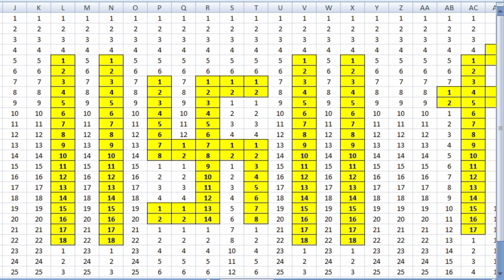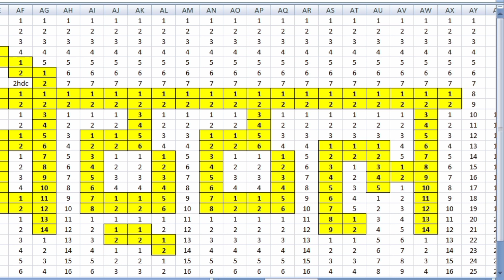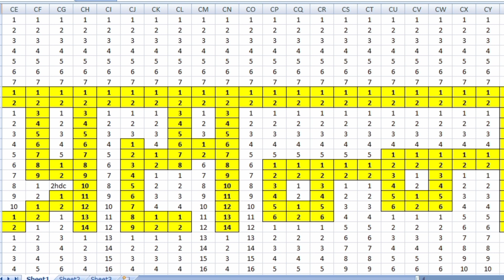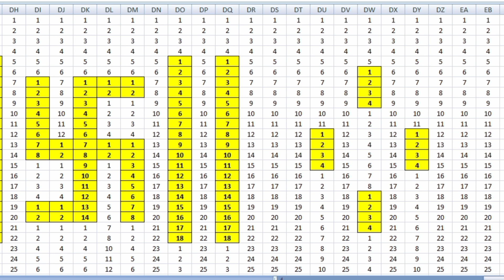।। विठ्ठल रखुमाई प्रसन्न ।।